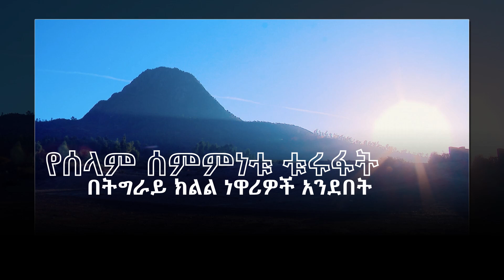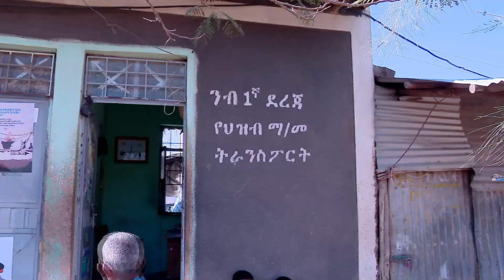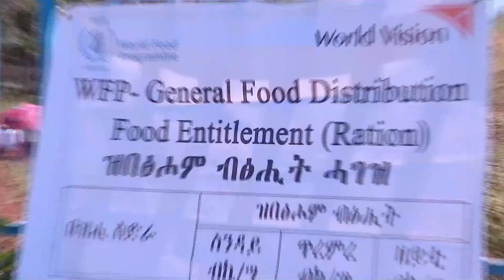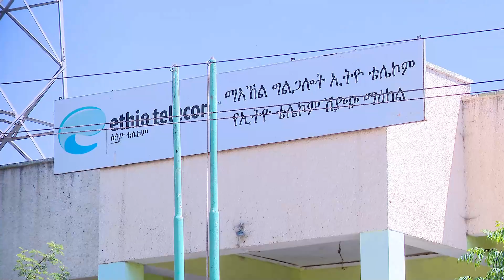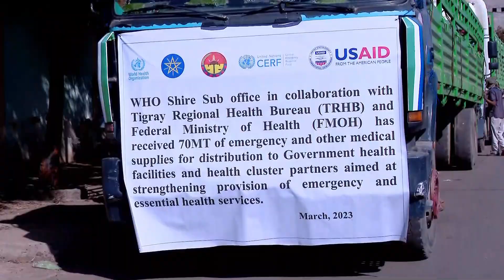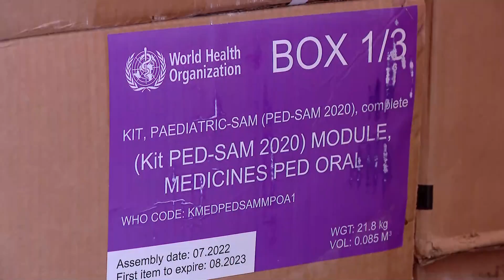የሰላም ሰምምነቱ ቱሩፋት